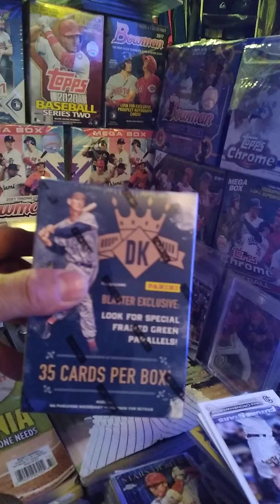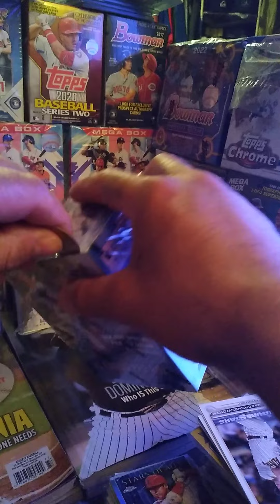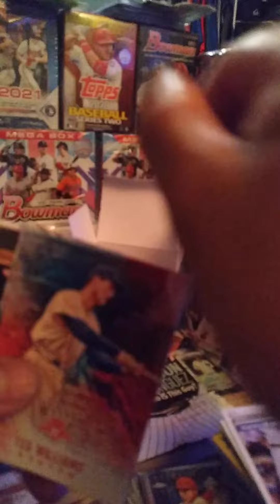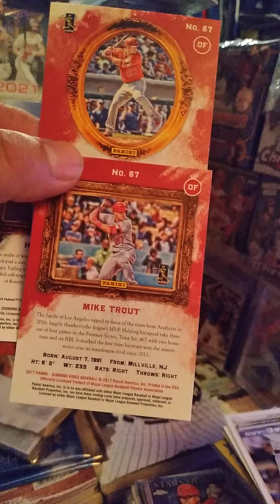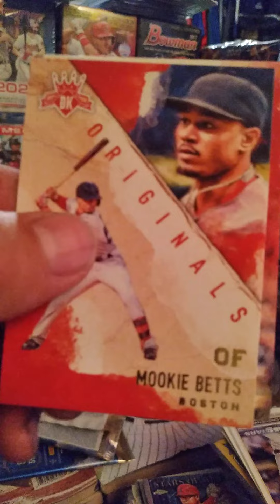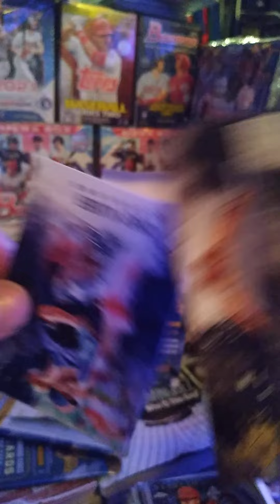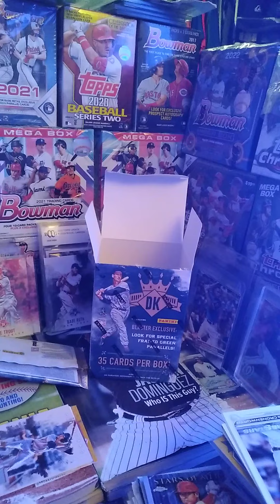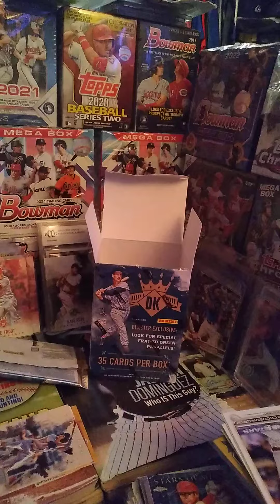AARON JUDGE RC!!🤞ALL RISE #61 2017 DIAMOND KINGS BLASTER BOX RIPP!!👍😎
ALL RISE!! #61⚾️ LETS GO. MLB HISTORY IN THE MAKING...WOWW!!👍😎
2017 DIAMOND KINGS BLASTER BOX RIPP!!
AARON JUDGE RC!!🤞🤞🤞